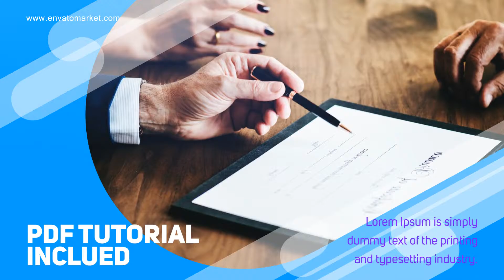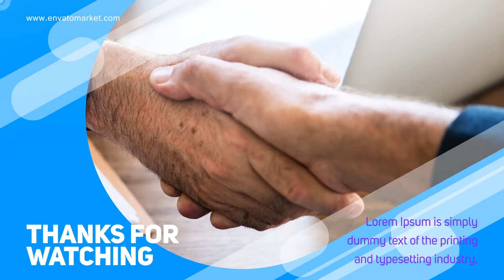Corporate Dynamic Presentation | After Effects Template ⭐️⭐️⭐️⭐️⭐️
Corporate Dynamic Presentation
Project Features:
Multi-purpose
Compatible with After Effects CS6 and above
13 Video or Image Placeholders
12 Text Placeholders
One Logo Placeholders
Easy to increase layer duration
Duration – 01:11